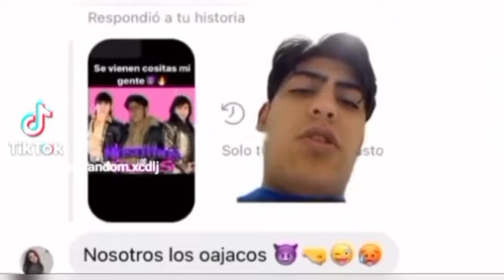Plantas VS Zombies Episodio 45